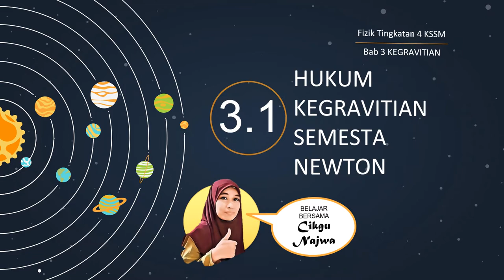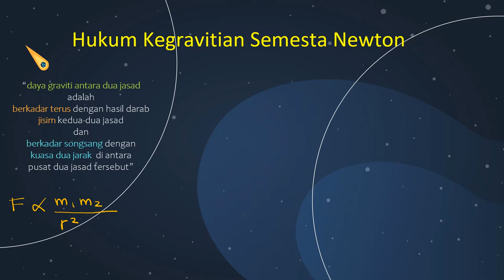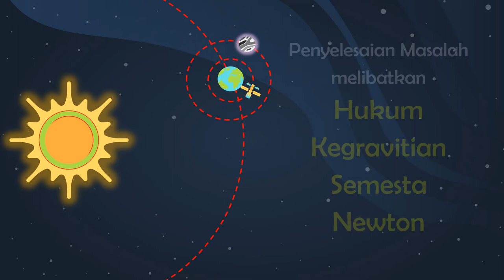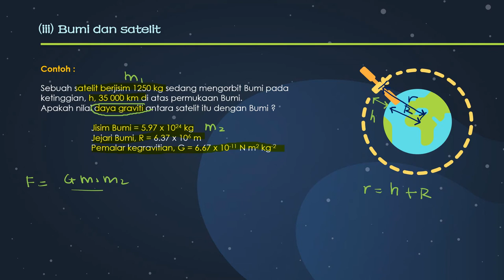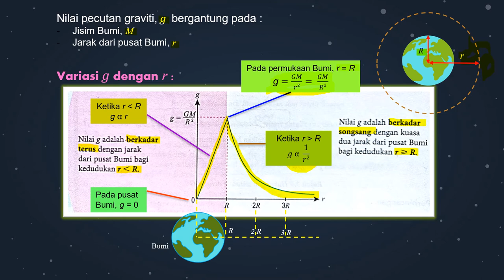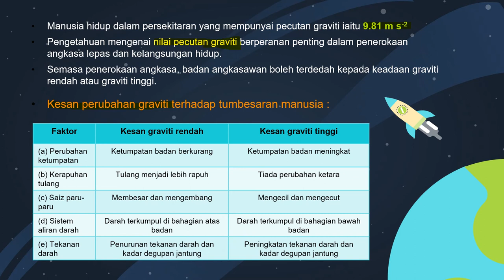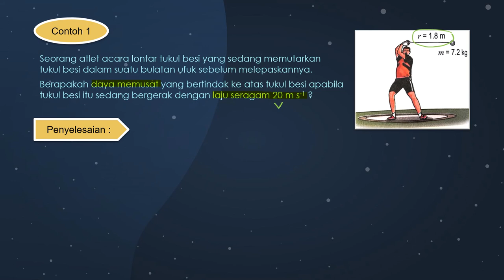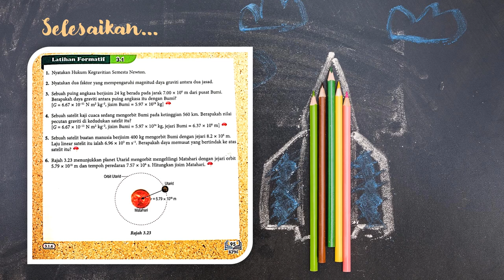Fizik Tingkatan 4 KSSM Bab 3.1 Hukum Kegravitian Semesta Newton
Hukum Kegravitian Semesta Newton menyatakan bahawa daya graviti antara dua jasad adalah berkadar terus dengan hasil darab jisim kedua-dua jasad dan berkadar songsang dengan kuasa dua jarak di antara pusat dua jasad tersebut. Hukum ini boleh menyelesaikan masalah pengiraan daya graviti berkaitan dua jasad pegun di Bumi, jasad di atas permukaan bumi, Bumi dan Satelit serta Bumi dan Matahari.
Di Bumi, manusia hidup dalam persekitaran yang mempunyai pecutan graviti, 9.81 m s-2. Semasa penerokaan angkasa sama ada jauh dari Bumi atau berhampiran dengan planet lain, badan angkasawan boleh terdedah kepada keadaan graviti rendah atau graviti tinggi.
 Planet melakukan gerakan membulat mengelilingi Matahari dengan suatu daya yang bertindak ke atasnya dengan arah yang sentiasa menuju ke Matahari. Daya ini dikenali sebagai  daya memusat.
Jisim Bumi dan Matahari boleh ditentukan daripada gabungan rumus Hukum Kegravitian Semesta Newton dan Daya memusat.

Buku anyflip Fizik Tingkatan 5 KSSM Bab 3 Subtoik 3.1 Hukum Kegravitian Semesta Newton: